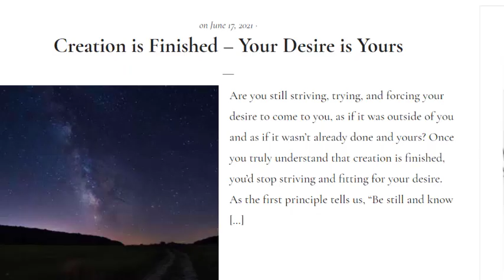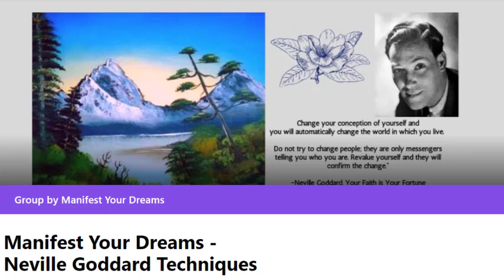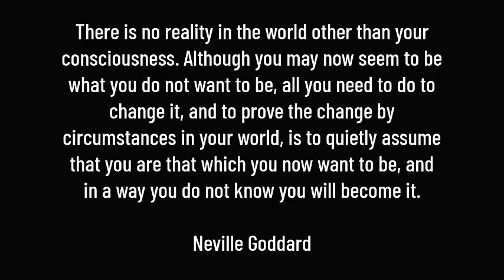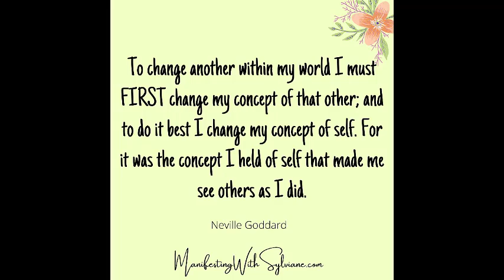Why Self Concept is a MUST to Manifest